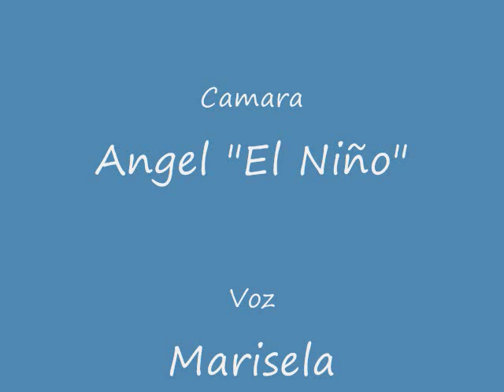DUELE EL AMOR - ALEX SYNTEK ANNA TORROJA COVER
Cantando una buena rola de Alex Syntek "duele el amor" con mi hermana Marisela,,, algo locochon que desde hace tiempo tenia ganas de hacer. un año despues aqui se los dejo espero que les guste! Dias inolvidables.